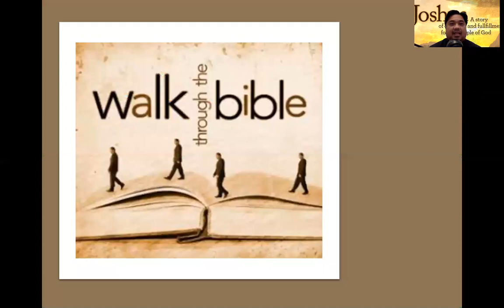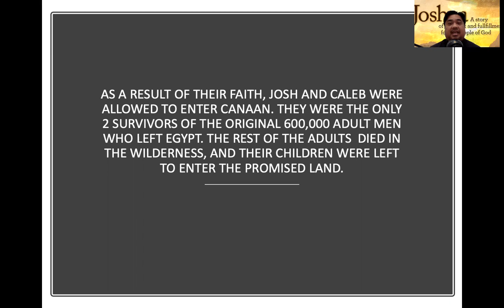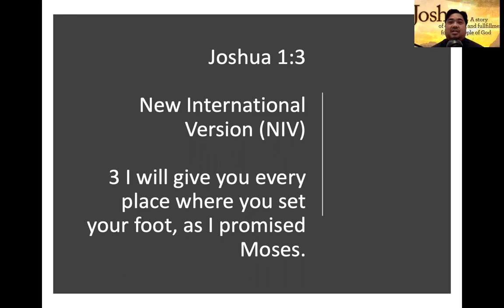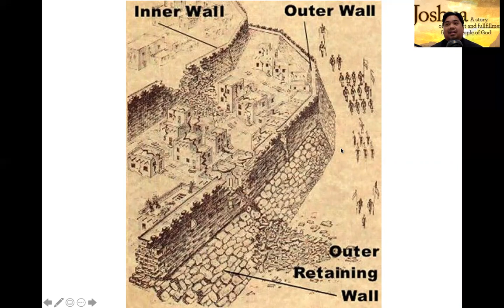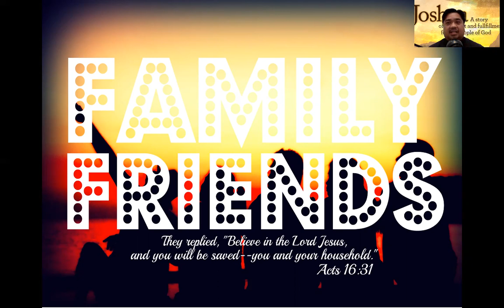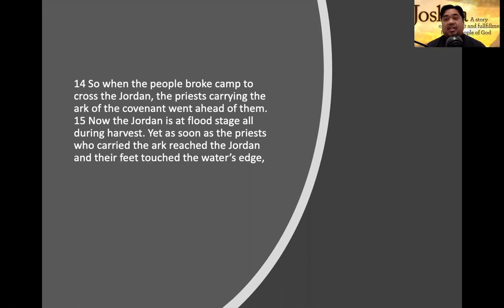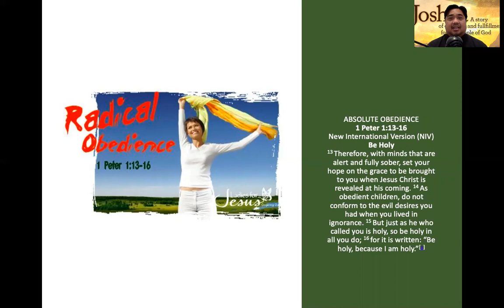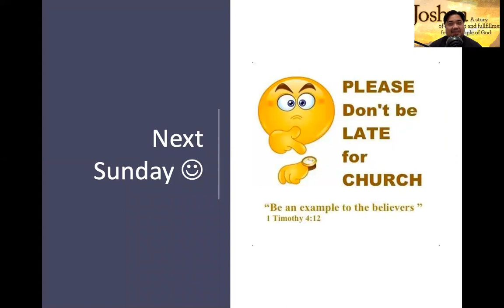Joshua by Pastor Jeff Padre Guiwa